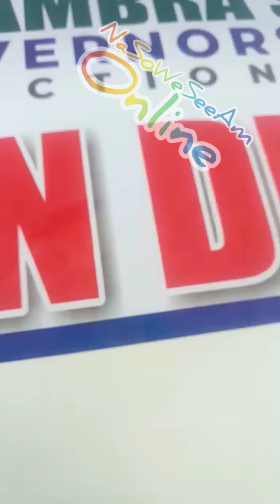NomoneyNoelectionPolice officers deployed to Anambra ahead of today's governorship election...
Police officers deployed to Anambra ahead of today's governorship election protests as the Police Force fails to pay their allowances, feed and provide accommodation for them, it was reported that they were posted from Abuja, Nasarawa, Edo and Lagos state.